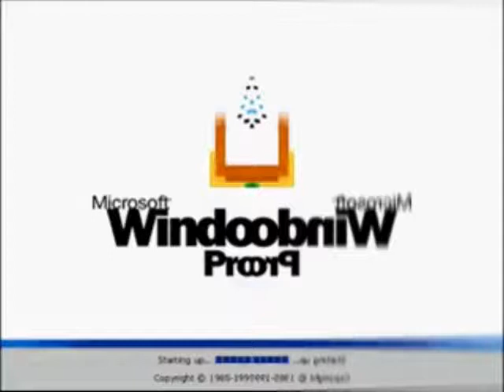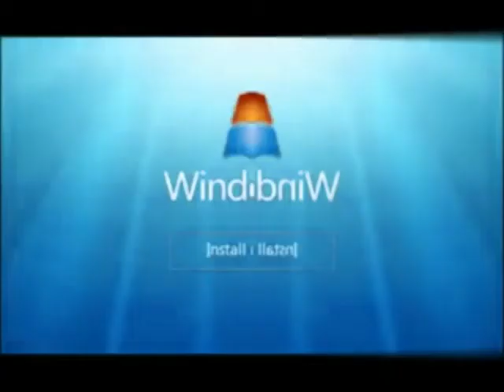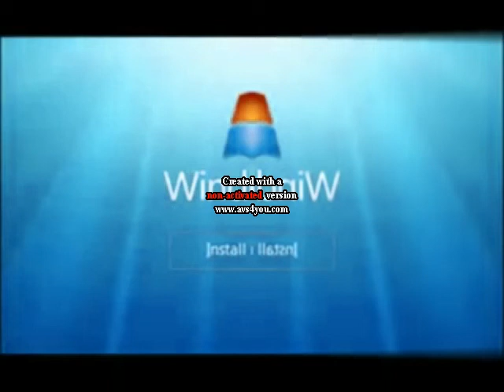Windows Startup and Shutdown Sounds in Low Voice Squared (FIXED)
by MBSVE610 is Back